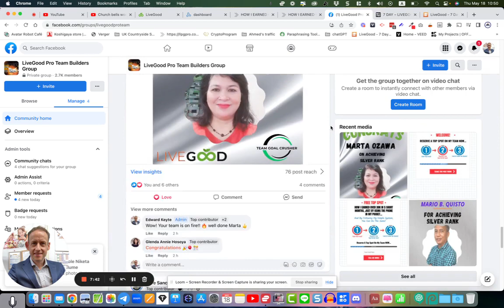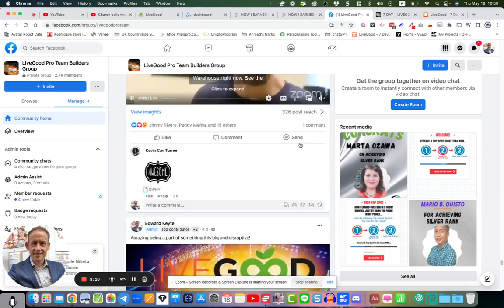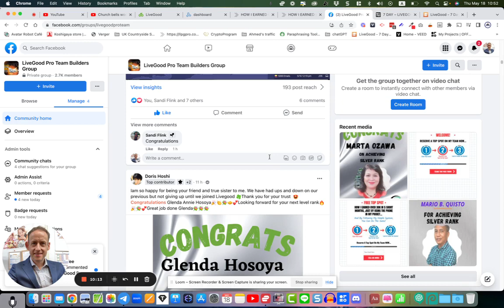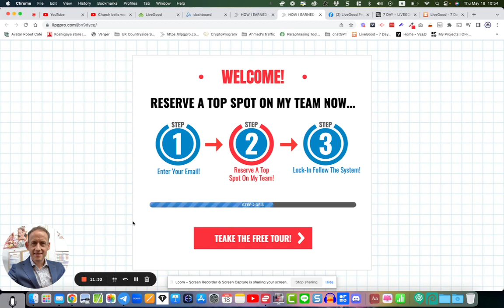Lead generation mind set - Plus bonus funnel giveaway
If you want access to my private group plus bones mentioned in this video then get in-touch with me on Facebook:

Lock-In A Position In The Powerline And

A complete and free traffic generation system with a multiple income stream built in that can build up to a $500 a day income from home.
Have you been thinking of using Youtube to grow your business
but you’re not sure where to start and you're scared of wasting time on the wrong steps? Let me help you! I'll show you the right steps on how to setup and grow your channel quickly get your first 100 subs and a lot more views, subscribers and leads for you business

Say hi on social:
Youtube Lock-In A Position In The Powerline And